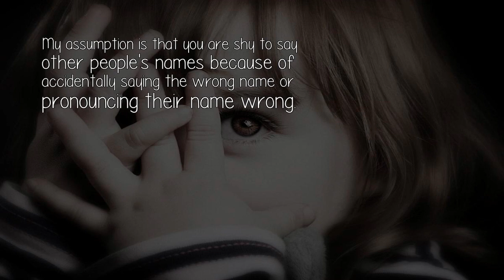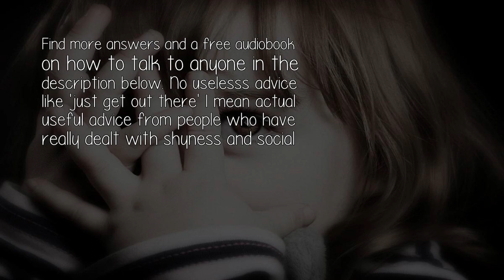How Can I Stop Being Shy To Say Other People S Names?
By this, you can always ask the person you want to talk to or call. For example you could say, 'Hey, what was your name again? I didn't really catch it the first time we met.' or, 'Is this how